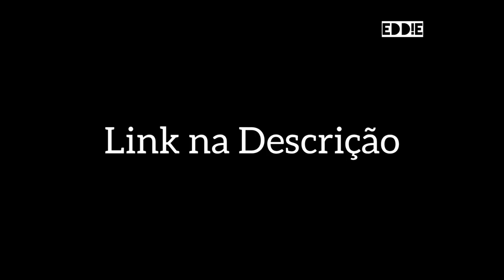Marca D'água - EDD!E na Íntegra (2020)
"EDD!E na Íntegra" é uma Ficção entre Montagens e Trechos. (Versão SD Para os Clássicos)

Vê se Bote os Créditos, Ouviu? (Mudei a Fase Desde 2019 Por Que: Tem Muitos Canais Que Estão Usando, e Não Estão Deixando os Créditos.)